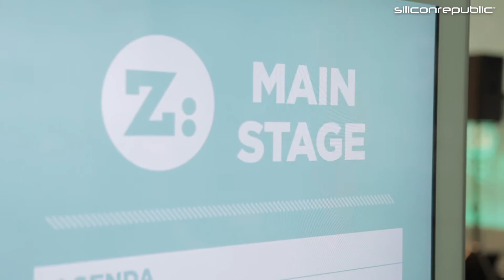Engineers have the ability to pivot and learn new things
Cliodhna Ni Scanaill, senior software engineer at Intel, was one of the speakers at Career Zoo on 11 March. We spoke to her about what it’s like working at Intel and what it takes to be an engineer.

Looking for jobs in science or tech? to learn about companies hiring right now.